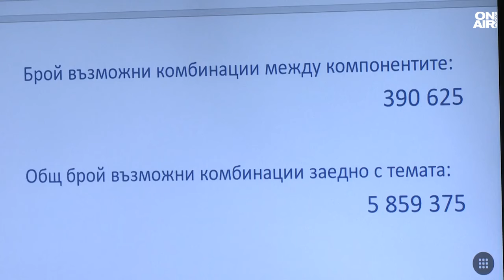Крути мерки срещу преписвачите на матурата по БЕЛ - кое затрудни зрелостниците?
50 хиляди зрелостници се явиха на задължителния изпит по български език и литература. И писаха по "Приказка за стълбата" на Христо Смирненски.

"Цената на компромиса" в "Приказка за стълбата" на Христо Смирненски или есе "Мълчанието - сила или безсилие" - върху тези две теми разсъждаваха зрелостниците. По регламент третият модул продължи 120 минути.

Димана е сигурна, че се е справила добре.